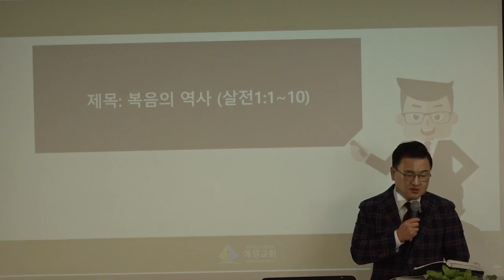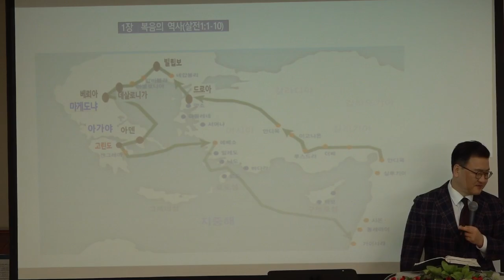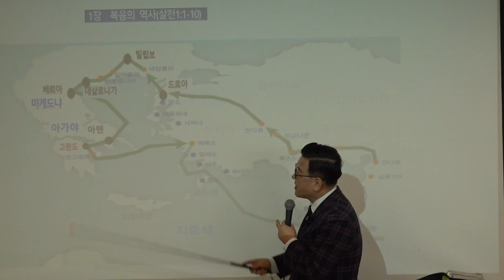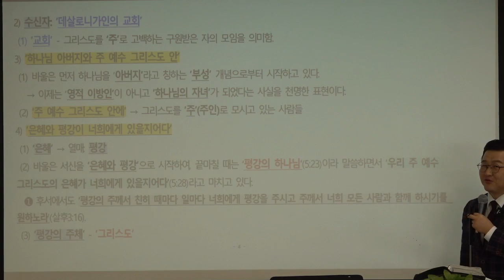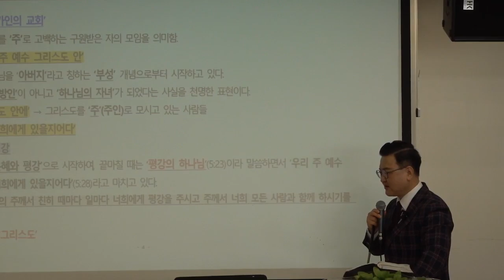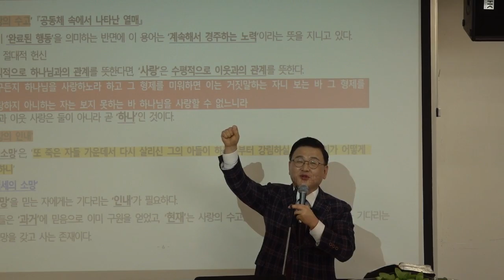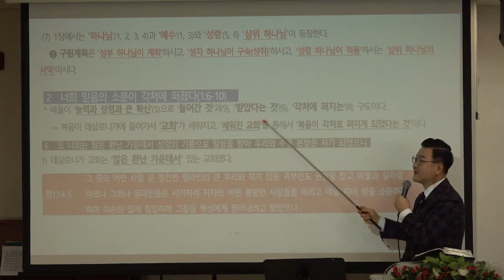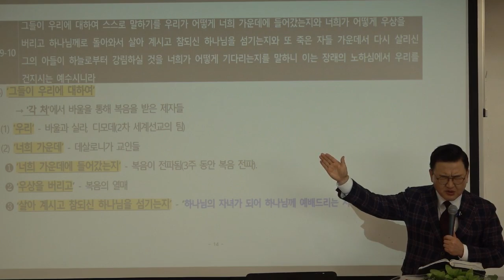[예원교회] 지역전도캠프(32) - 데살로니가전서(1장)복음의 역사 - 김현길목사 - 2022.1.5.